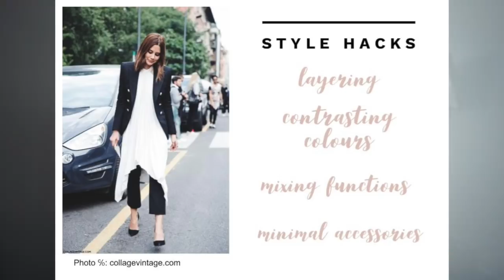Shop Your Closet: New Outfits With Old Clothes | Polished & Boho Style Looks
Ciao everyone!

For this week’s how to shop your closet video, I shopped my friend Kat’s vintage and thrifted closet to create a boho look, and then I shopped my minimalist capsule style closet to create a polished androgynous style look.

What do you think of these looks? A hit or a miss?

Feel like reading? Then head to my blog on Wednesdays for new content there or you can catch up on weekly videos

LOOK 2

This in no way affects the price you pay, or my decision to include the product in my recommendations. I always seek out the pieces that I truly believe in and think you will have for years to come. I also try to choose sustainable or eco-friendly options since a lot of my clothes are old and no longer in circulation.